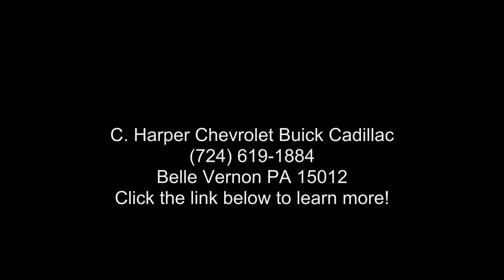2019 Subaru Legacy Limited - C. Harper Chevrolet Buick Ca...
Certified 2019 Subaru Legacy Limited, magnetite gray metallic exterior, slate black interior, 4, 2.5 l, 6-speed cvt w/od, awd, 37,428 miles, Stock J51519A, VIN: 4S3BNAN68K3014064,